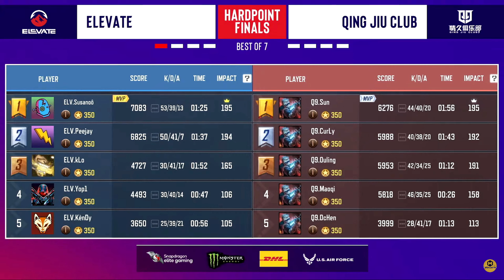HOW Q9 LOST $400,00 In CODM WC Grand FINALE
True Reason Behind 4-0 in Codm WC 2024 | Match Highlights

ELEVATE vs Q9 Match Highlights | CODM World Championship 2024

Real Reason WHY 4-0 in FINALS | CODM WC 2024 Match Highlights.

HOW Q9 LOST $400,00 In CODM WC Grand Final

In this video, im gona show you CODM World Championship 2024 grand final match Highlights between Elevate vs Q9

Timestamps:-
00:00  Match 1
02:57  Match 2
08:19  Match 3
11:24  Match 4

Myself
Name - Suraj
Age - 21 or I don't think you want to know anything else lol

Device
IPAD 8th Generation, 128 GB
Samsung M21 64 GB  Storage and 4 GB RAM
HP Victus Laptop

Editing apps
Thumbnail - 1. Picsart, 2. lightroom, 3. Snapseed, 4. PS CC

In-game Name
Cod Mobile
in-game name - BunnySank_YT